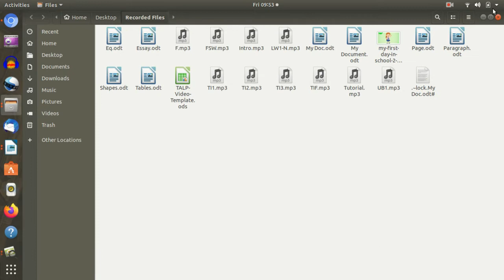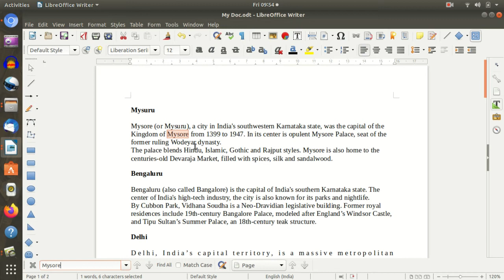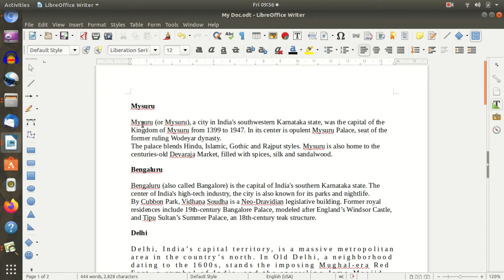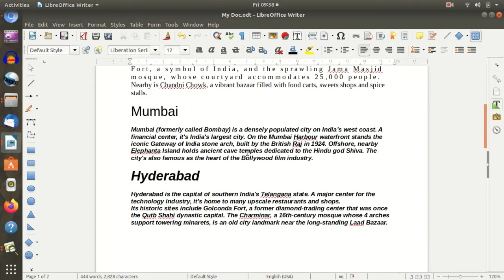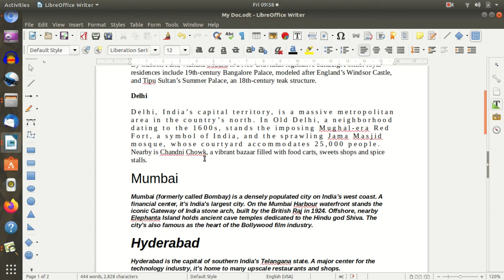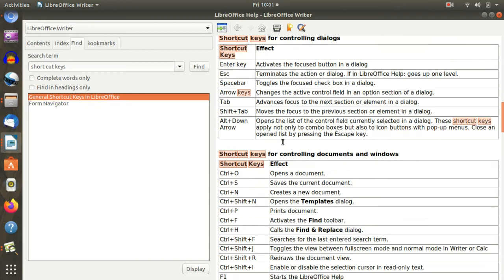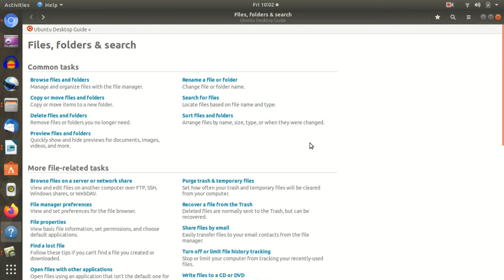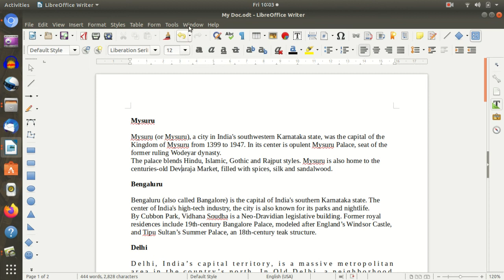LibreOffice - Ubuntu - Writer : Session9 ( Kannada )